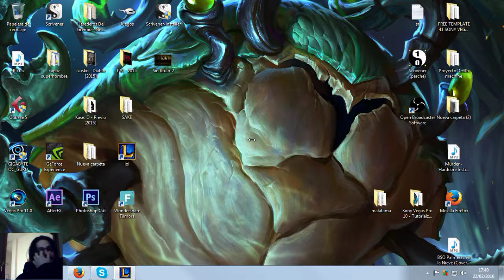la zarzuela de las zarzas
ft craz